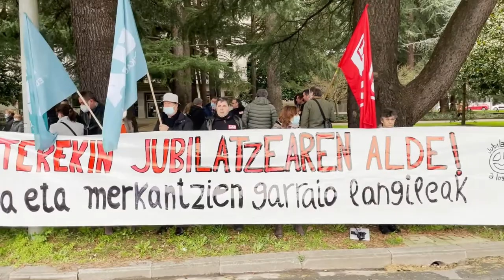Garraio sektoreko profesionalek 60 urterekin erretiroa har dezaten eskatzeko mobilizatu gara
Urteetako eskaera bat da, langileon jubilazio adina aurreratzearena. Aldarrikapen horrek, gainera, inoizko gaurkotasuna dauka, non langile hauen bizi baldintzak guztiz prekarizatuak dauden, zaintzarako denborarik gabe edota langabezia tasa oso altuekin.